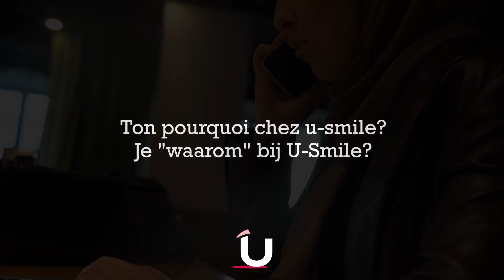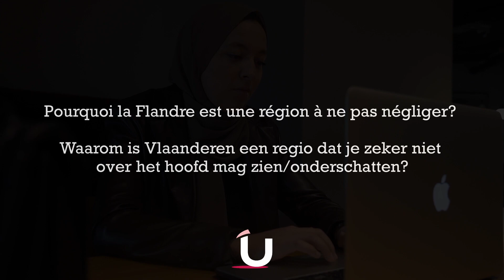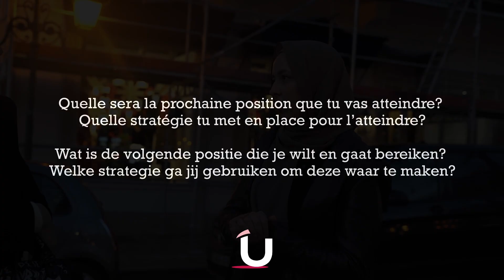TESTIMONIALS FROM CONSULTANTS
Testimonial from a successful consultant at U-Smile: Naoual